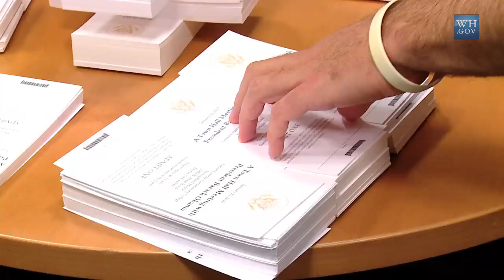Tickets Released for Lorain County Town Hall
Tickets have been released in Lorain County, OH for this Friday's Town Hall with President Obama. This will be the first time a sitting president has visited the community, hard hit by the economic downturn, since Truman.
Public Domain